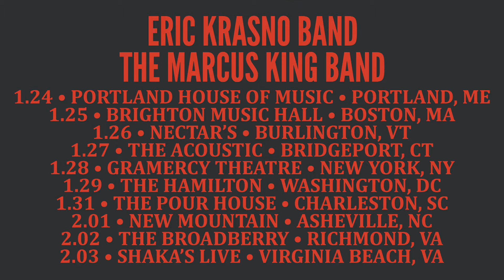Eric Krasno and Marcus King Tour Teaser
Eric Krasno and Marcus King perform "Please Ya" live from the beach at Gov't Mule's Island Exodus in Jamaica. Eric Krasno Band and The Marcus King Band will be touring together Winter 2017.